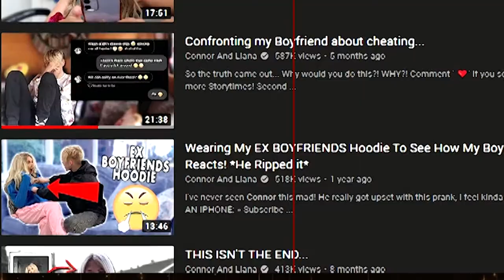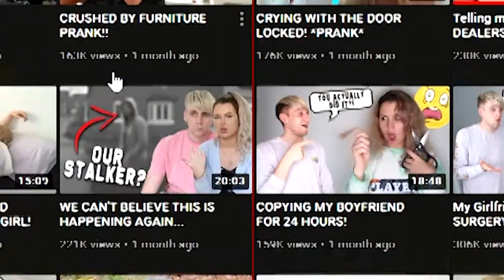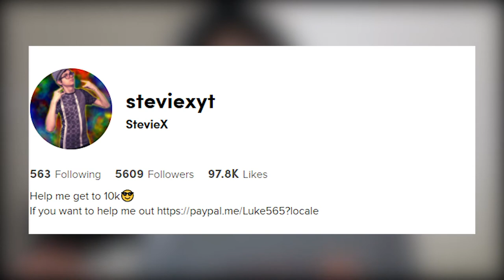Connor And Liana FAKED RELATIONSHIP.....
Connor and Liana FAKED THEIR RELATIONSHIP.

Social Media's

Connor and Liana's Channel